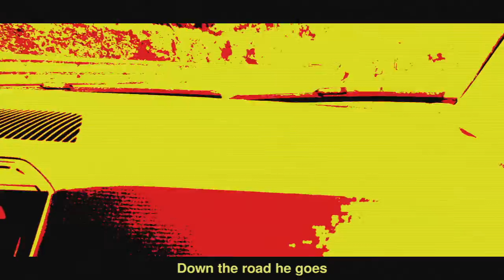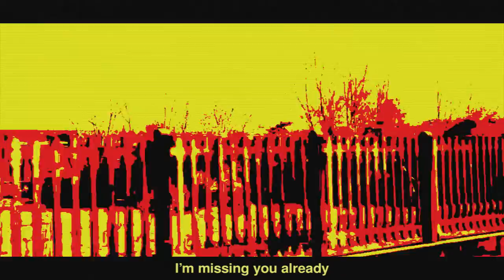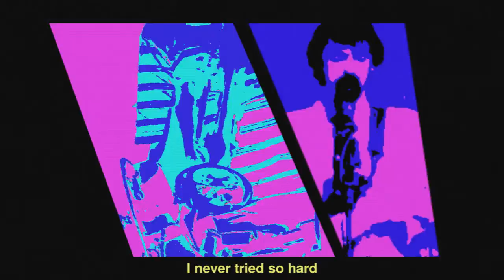SPINOZO - Never Stood a Chance (Lyric Video)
VIDEO CREDITS
Video FXs/Editing: Francesco Spinelli
Thanks for the video clips taken and sent in by (in no particular order):
Alessandra C. P., Mariavittoria D., Andrea S., Andrea P., Gabriella K., Giorgio C., Sofia, Alice V., Alice G., Marco R., Matteo C.